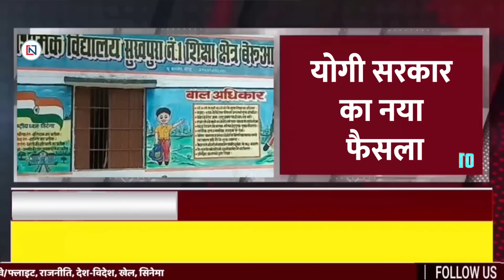28 जुलाई 2022 Today_Breaking_News मुख्य समाचार, UP_News मौसम, Modi, Yogi Adityanath Samachar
28 जुलाई 2022: आज के मुख्य समाचार | Samachar | Uttar Pradesh Samachar | मौसम Weather News  Yogi News

01. Yogi government's new decision, all primary schools of UP will be painted with this new color paint
02. The water level of Ganga-Yamuna is increasing at a fast pace, many villages under the shadow of flood, administration alert
03. Varun Gandhi targets BJP, employs only seven lakhs in eight years, one crore posts vacant
04. Allahabad High Court issues contempt notice to Director Basic Education
05. CM Yogi Adityanath's instructions to the officials, now make special arrangements for Kanwar Yatra in Eastern UP
06. Yogi government will promote ODOP in 10 languages, this handle will promote products on Ku app
07. 2,150 beds of Monkeypox patients will be reserved, CM Yogi has given instructions to take necessary measures for rescue
08. Agniveers will be recruited in Gorakhpur, on the initiative of CM Yogi Adityanath, the seal has been signed to set up an army recruitment center
09. What is foolproof lightning warning system, which Yogi Adityanath has ordered to be implemented in UP
10. Yogi government will give Rs 1200 to children for pen, pencil, copy with free uniform

Hey!